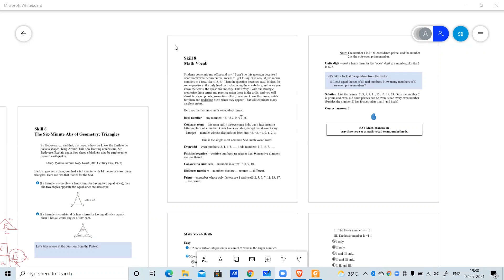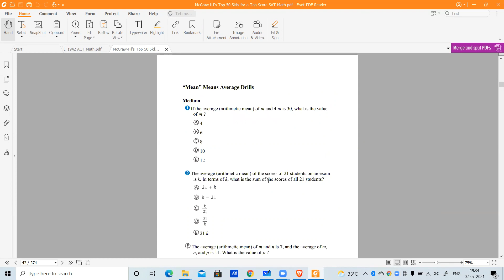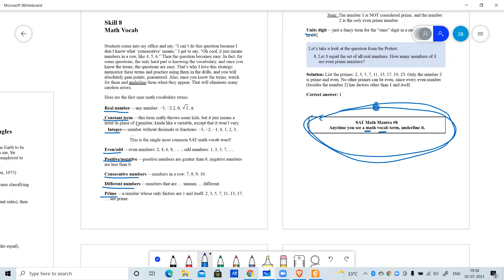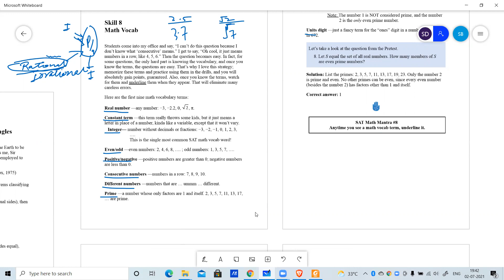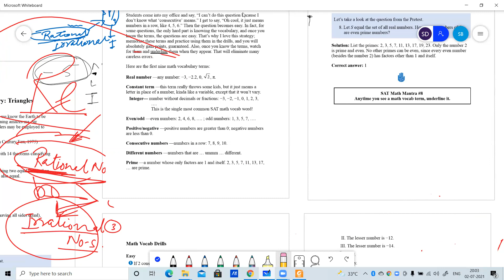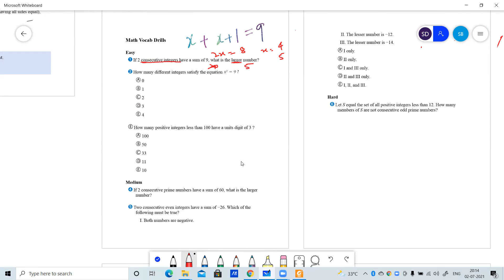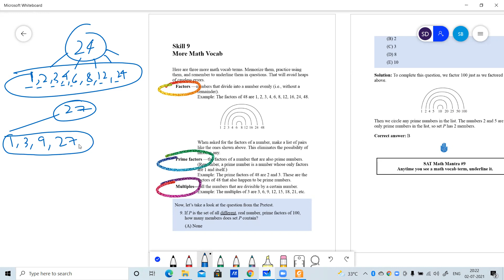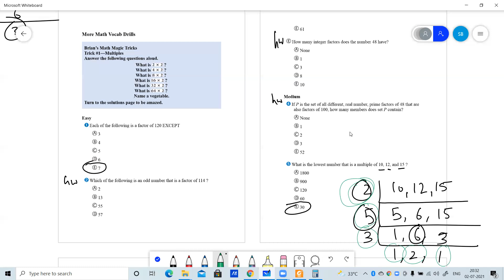SAT math Strategies revision with Kashmiri Student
Understanding the SAT Math strategies for better results